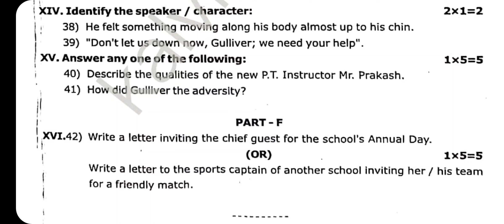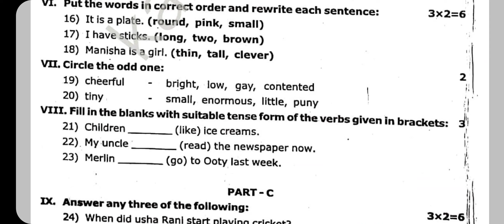6th English Half yearly Original Question Paper 2023/ 69/60 Conform | Important Model | Term 2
6th English Half yearly Original Question Paper 2023/ 69/60 Conform | Important Model | Term 2